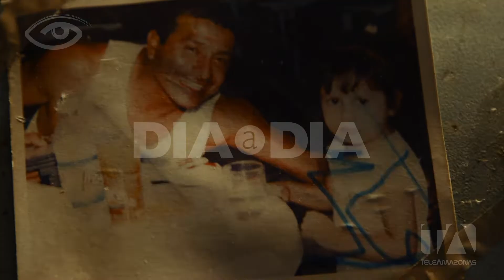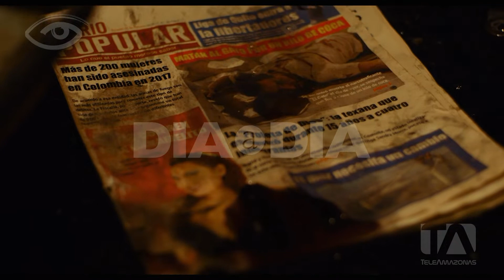Película Sumergible - Día a Día - Teleamazonas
Apenas cuatro personajes, una sola locación y un gran reto a nivel de producción: simular el viaje en un sumergible; el resultado, una película que mantiene la tensión en el público. Esta historia parte de un hecho real y dramático, el riesgo que asumen las llamadas “mulas del narcotráfico”, se desarrolla en alta mar y pretende transmitir la tensión, ansiedad y desesperación que enfrentan quienes hacen estos viajes tan riesgosos. Los protagonistas y el equipo que estuvo detrás de esta cinta colombo-ecuatoriana nos cuentan más sobre la película Sumergible.